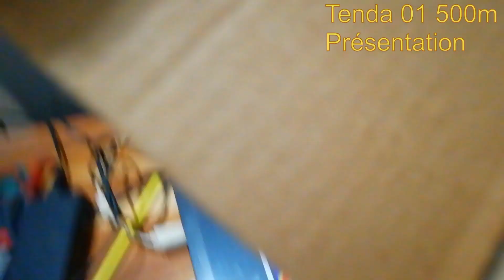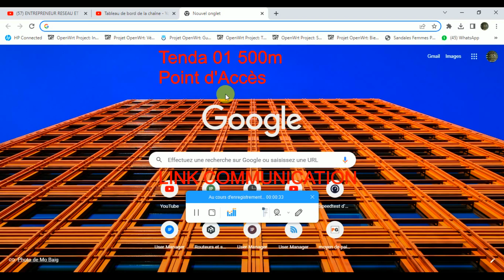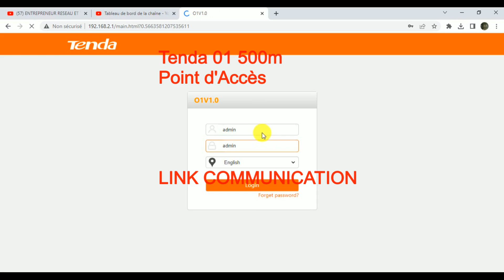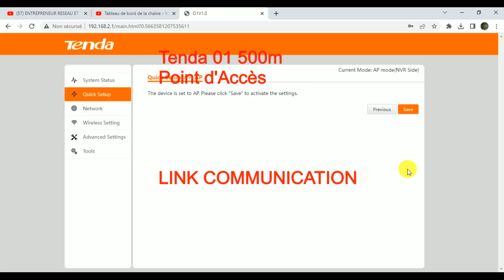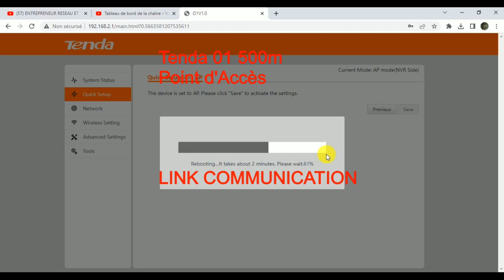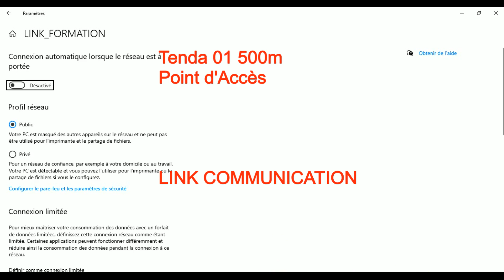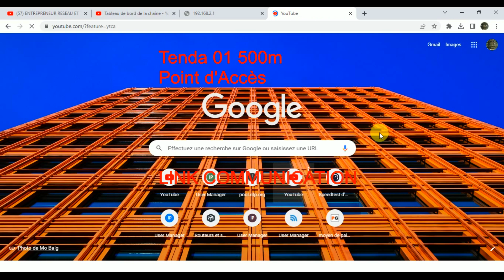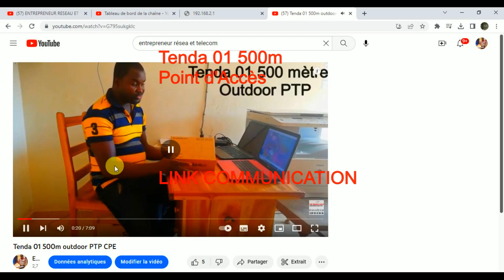Tenda 01 500m configuration en mode AP ou Acces Point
Dans cette vidéo, je vous montre la configuration de l'antenne Tenda 01 en mode AP ou point d'accès pour étendre la portée de la connexion internet ou la portée du wifi zone